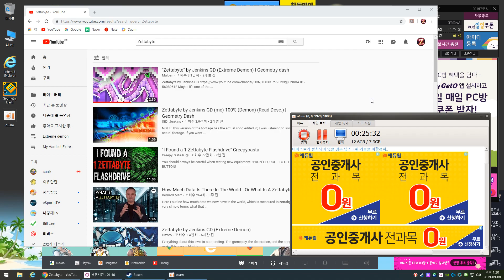(Extreme demon) 'Zettabyte' / By Jenkins GD - [165hz]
Total Attempts : 99 + (Lost) 621 = 720

이렇게 재밌는 익데 오랜만에 해보네요 :D
ㅡㅡㅡㅡㅡㅡㅡㅡㅡㅡㅡㅡㅡㅡㅡㅡㅡㅡㅡㅡㅡㅡㅡㅡㅡㅡㅡㅡㅡ